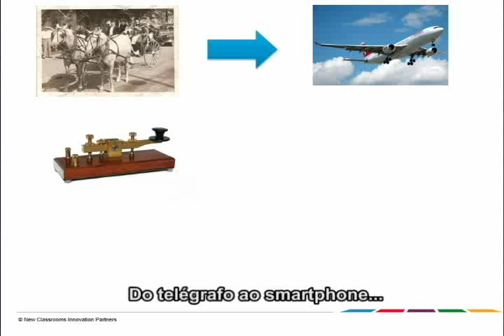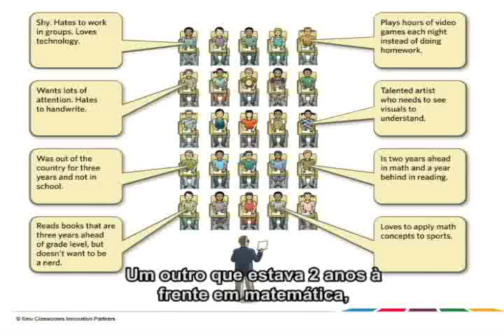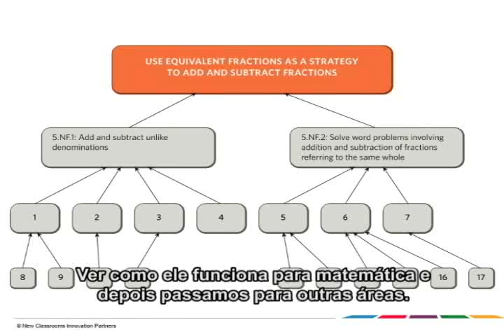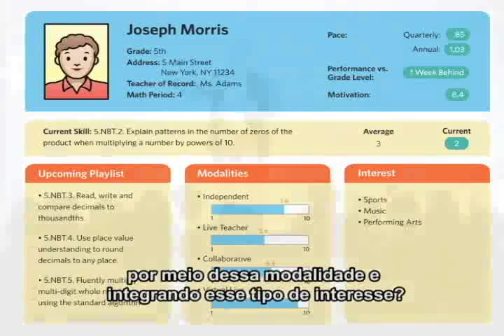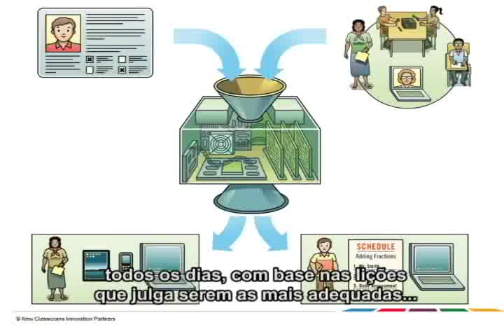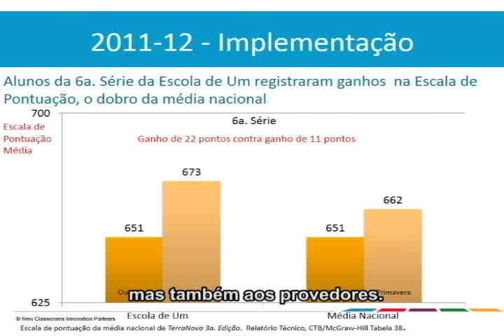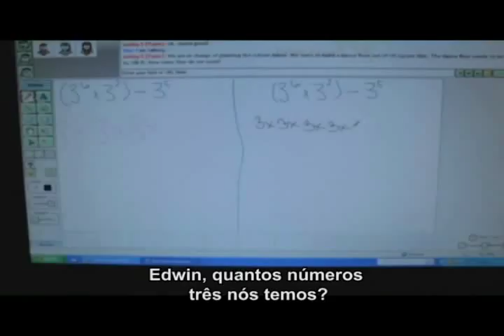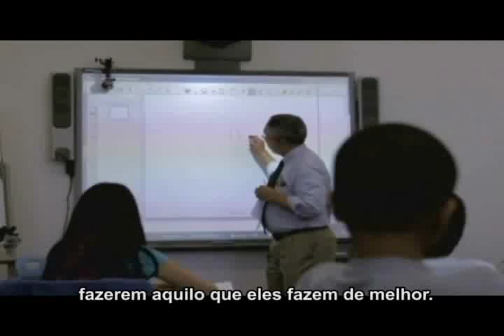A sala de aula redesenhada pra atender cada estudante (New Classrooms) - Transformar 2013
New Classrooms é uma ONG que reinventou o ensino de matemática, permitindo múltiplas formas de organização da sala de aula. Joel Rose, diretor executivo da ONG, conta como as escolas utilizam uma ferramenta que define diariamente a forma e o conteúdo que serão apresentados a cada estudante.

 O evento é promovido pela Fundação Lemann e pelo Inspirare/Porvir com o propósito de oferecer novas referências e apoiar a sociedade brasileira a continuar avançando no esforço de trazer a educação no país para o século XXI.